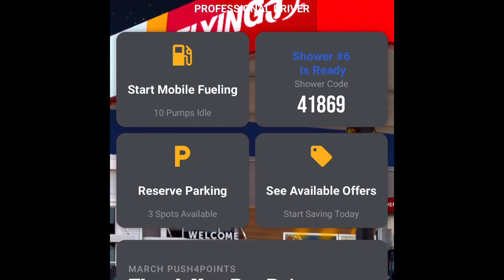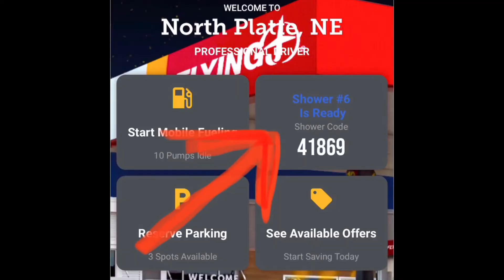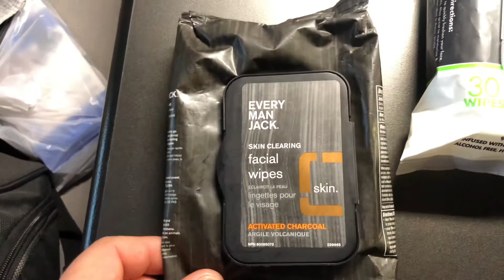Ep. 5 Shower Scene, Thriller, And The Sunrise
Shot 3/4/21 through 3/7/21
In this video, I battle heavy fog, goof off, slide my tandems, and get clean. Enjoy!